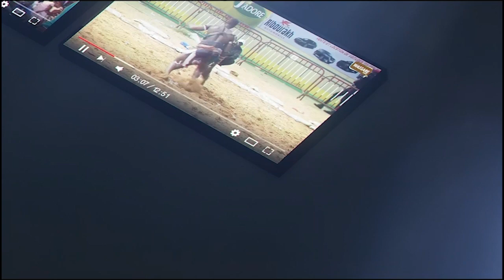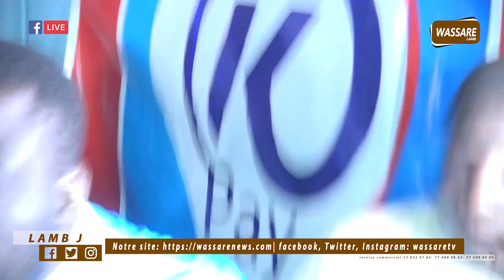🔴Urgent : Chaude altercation entre le camp de Reug Reug et le camp de Sathies ''Khoulo bou métti''